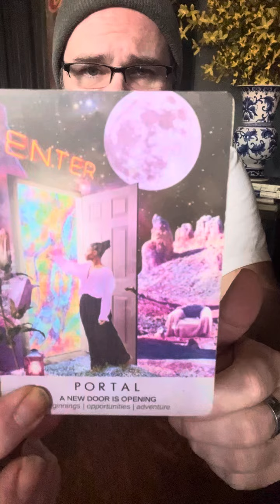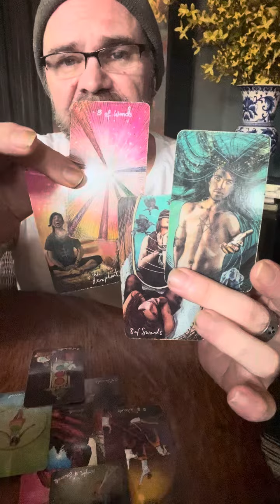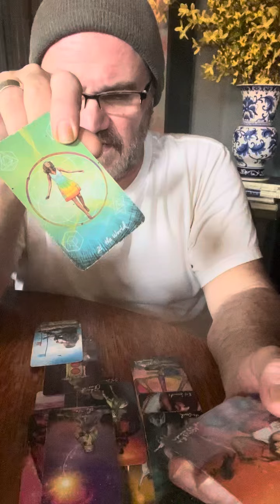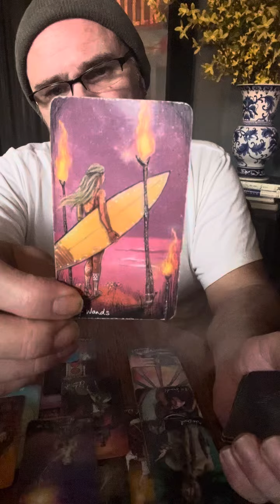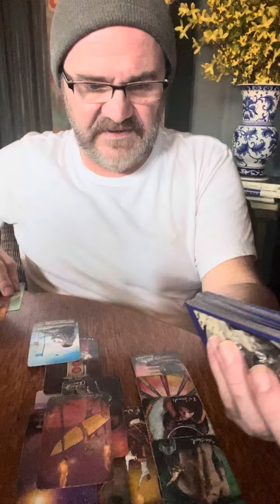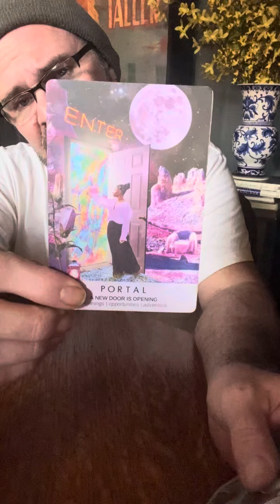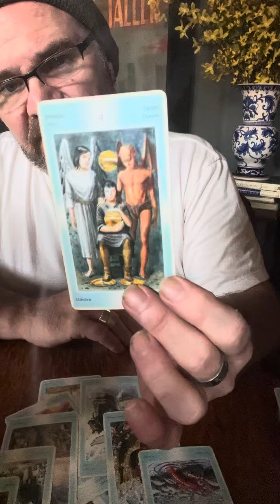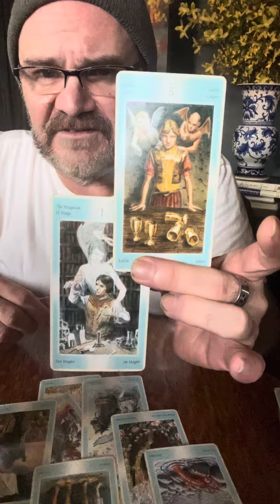SAGITTARIUS NO WONDER! CAPRICORN &. HIEROPHANT….who is working harder on your behalf?